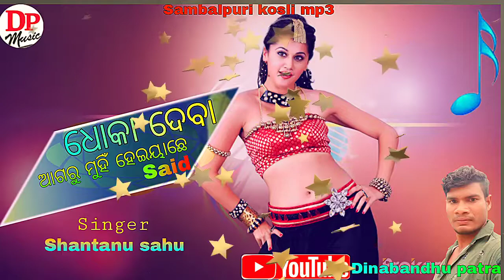dhaka deba agaru muhi hei jaeche said Sambalpuri song